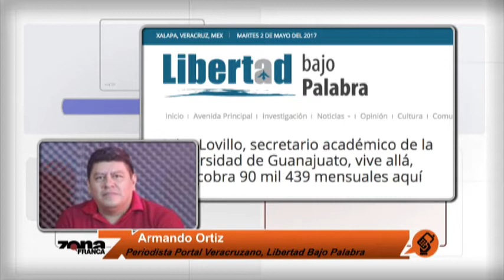Armando Ortiz Periodista Portal Veracruzano, Libertad Bajo Palabra